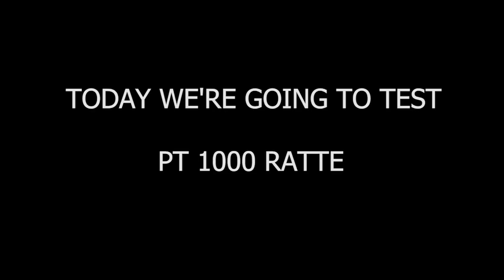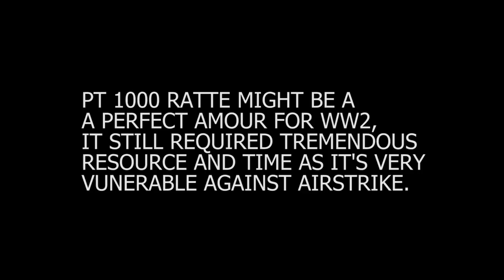WC4 Experiments: P1000 Ratte